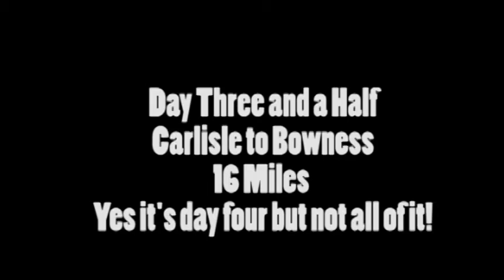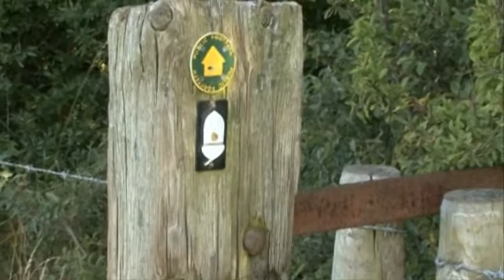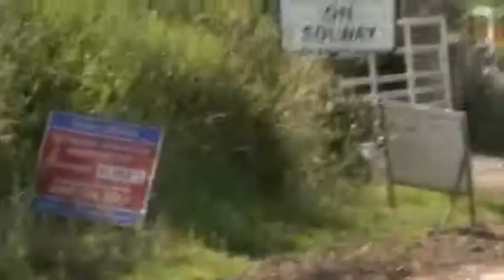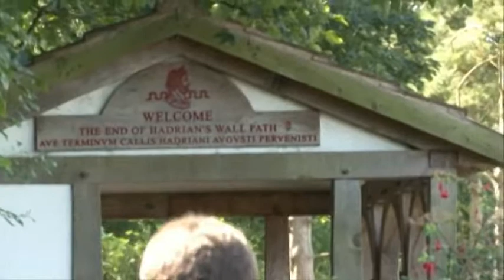Extreme Hadrian's Wall Walk: Day Three and a Half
In August of 2009 Jeff and Mick set out to conquer Hadrian's Wall in 3 1/2 Days. This video highlights the final 1/2 day.  Carlisle to Bowness on Solway.